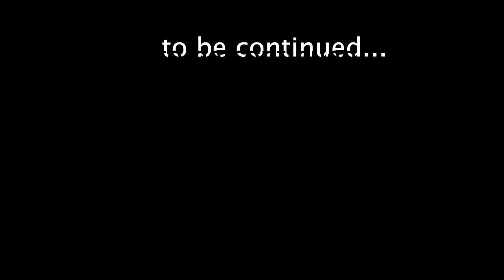GAME MASTER FACE REVEAL after Battle Royale in Real Life (Learn how to use Lightsaber with new mask)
Rebecca Zamolo and Matt learn how to use lightsabers in their spy ninja training and discover the true identity of the Gamemaster with a GM face reveal of new mask!

Rebecca Zamolo was First to Find Hidden Treasure Wins $10,000 (Game Master Face Reveal and New Clues) and Matt and Rebecca uploaded first to break into unbreakable lock wins $10,000 challenge (game master clues inside treasure box) a hacker acquired Rebecca's iPhone information while trapped in a 24 hour overnight challenge at 3am! Daniel reveals that he saw a mysterious package outside and did a full unboxing.  It was a surprise toy inside that the Game Master had sent as a giant toy haul.  Rebecca heard a noise up on the roof and it was a member from the quadrant.  Mr. Q had the missing iPad for the Zamfam.  He is using it so he can start his gamemaster training to join the good side.  Today, Matt and Rebecca, Daniel and Q all learn how to battle royale in real life using Starwars Lightsabers.  The GM is still missing but hopefully he can join after he hacks into the quadrant to find our location.  During training Rebecca and Matt learn that Daniel is an official spy ninja who knows the force.  When they all learn how to finally battle a quadrant drone appears from the red hood.  Q doesn’t want us exposing his secret identity so we secretly lose the ninja game.  The drone escapes just like in an escape room with no GPS tracking device.   We decide the only safe place outside of our safe house is the underground tunnel we attended a secret meeting at.  We use our iPhones to record our learning progress and the Game Master reveals himself.  He finally is taking off his mask and revealing his true identity to us.  He says we need to get back home for more training before we are trapped underground. We learn how to defeat the quadrant as our final mission.  Do you know now who the real game master is?

Rebecca Zamolo game master
Rebecca Zamolo songs
Rebecca Zamolo game master series
Rebecca Zamolo musically
Rebecca Zamolo slime